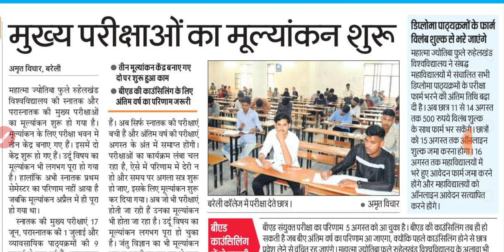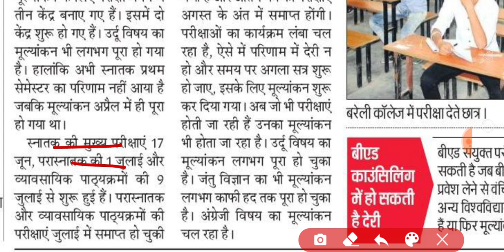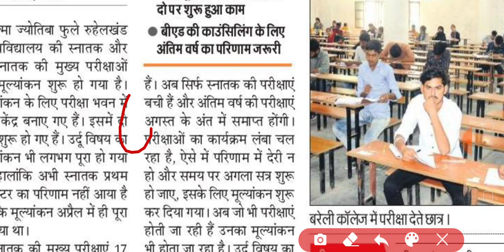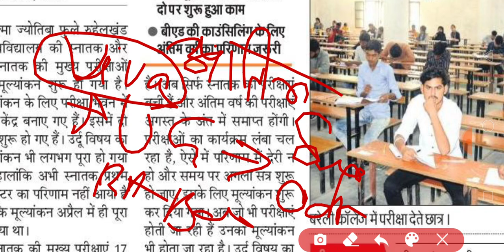Mjpru exam result 2022 | mjpru result kab ayenge 2022